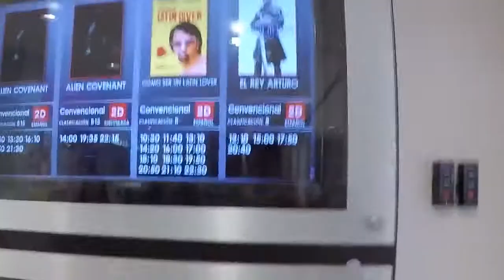Video blog del Freestyle Football - Qoqi Rivera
Video blog deportivo de qoqi Rivera una tarde llena de Freestyle con amigos y familiares